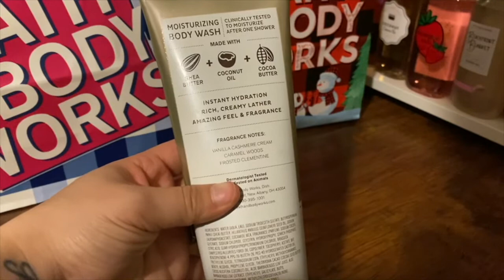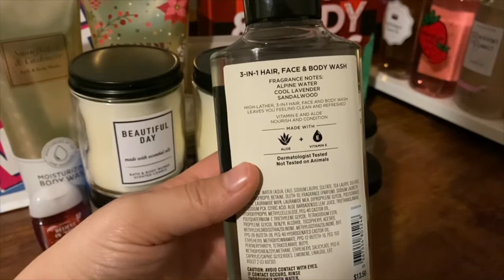Bath and Body Works SAS Haul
Day 1 and Day 2 of SAS  Haul!